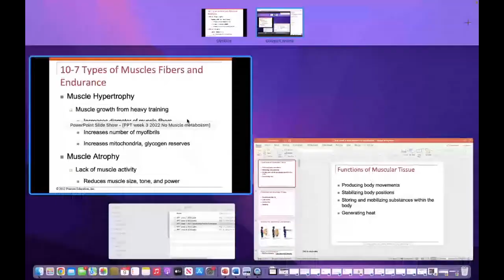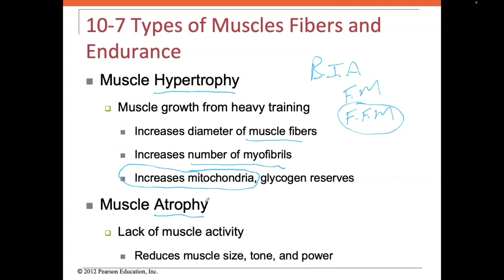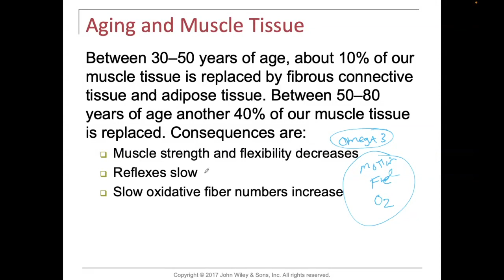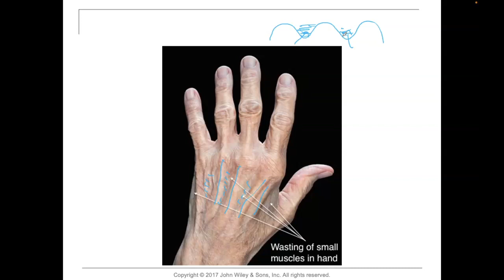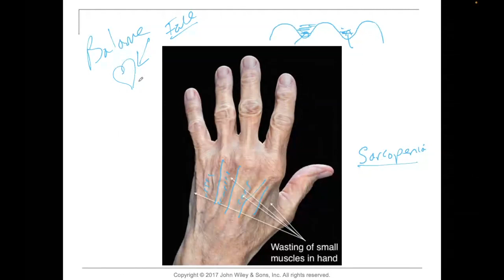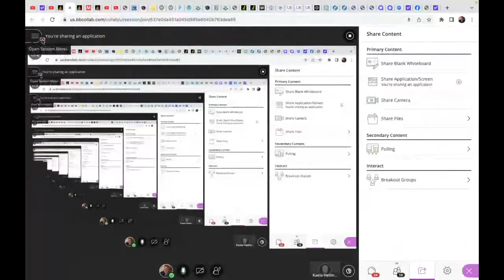Muscle Hypertrophy Vs Atrophy and Sarcopenia